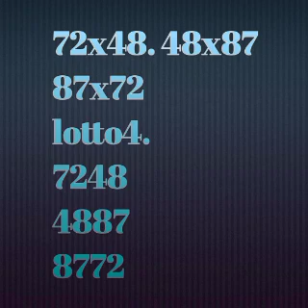Men 3 boul ki cho pou soti jodia kise 30 Mars 2022 an